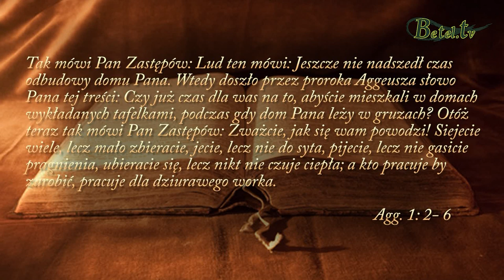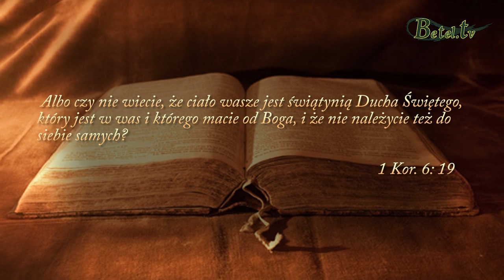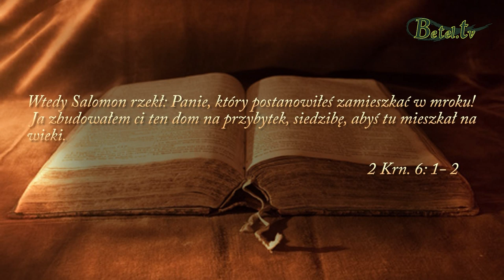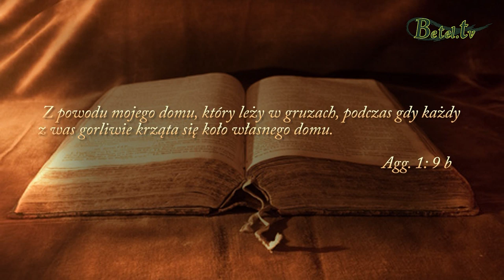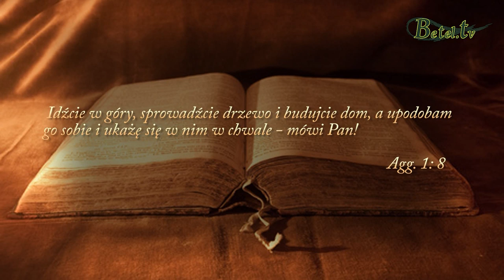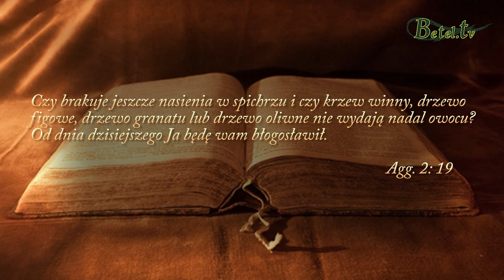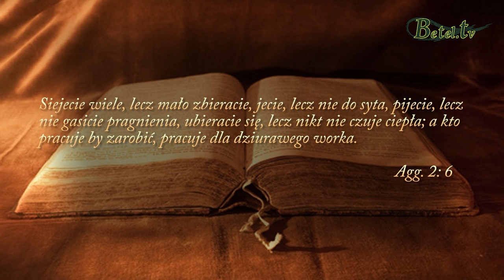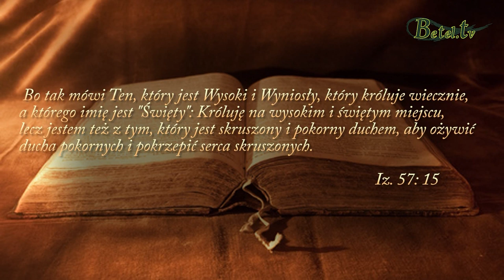19.01.2020 - Wezwanie do odbudowy świątyni - Jan Kenig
Słowo Boże uczy nas, że kiedy Jezus Chrystus mieszka w naszych sercach jesteśmy świątynią Boga żywego. Nasze ciała są miejscem przebywania Bożej obecności.
Dzisiaj Bóg wzywa każdego z nas do zajrzenia w głąb siebie i sprawdzenia czy Boża świątynia czasem nie leży w gruzach... A może Boga już dawno w nas nie ma...
Bóg zachęca nas do odbudowy naszej świątyni, relacji z Nim i odnowy życia duchowego. Wzywa nas do oczyszczenia świątyni z bożków i poświęcenia czasu na szukanie Pana. Przyjdźmy przed Boży tron prosząc o oczyszczenie z tego, co nie oddaje Bogu chwały, przeprośmy i podejmijmy działanie chcąc odbudować utraconą relację z Bogiem, aby On mógł nam błogosławić.